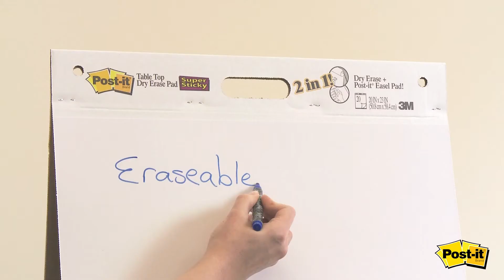Post-it® Table Top Easel Pad